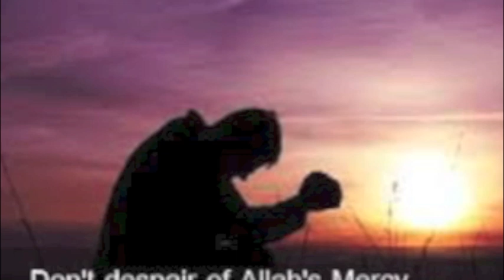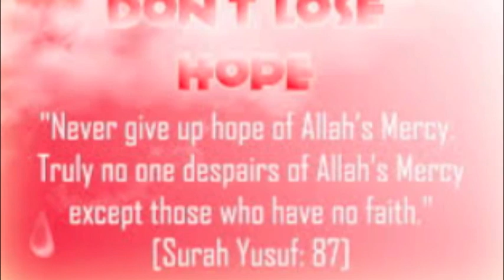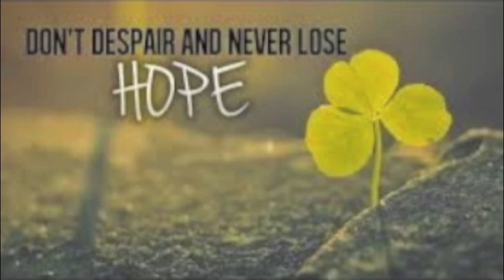Show Mercy and you will receive Mercy by Karim AbuZaid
Friday Khutbah - Masjid Ibaad Al Rahman  عباد الرحمن  St. Petersburgh, Florida -Shaibaan 11th 1456 -  May, 29th/ 2015